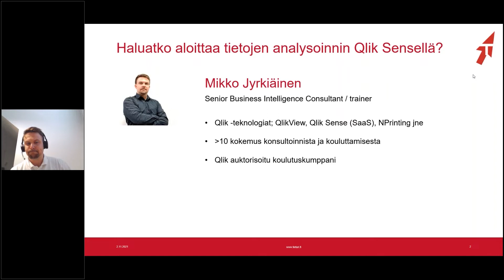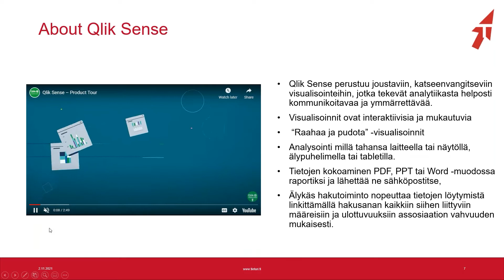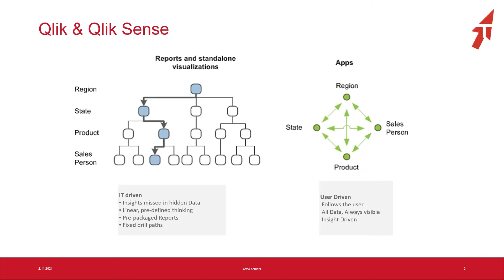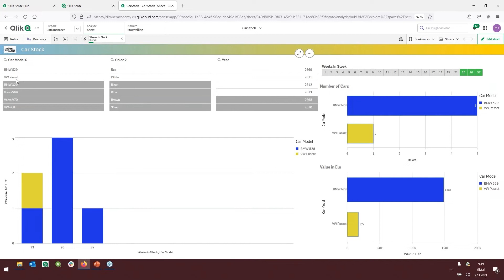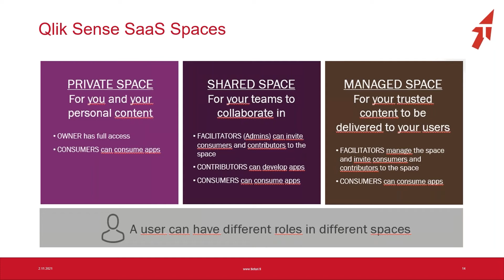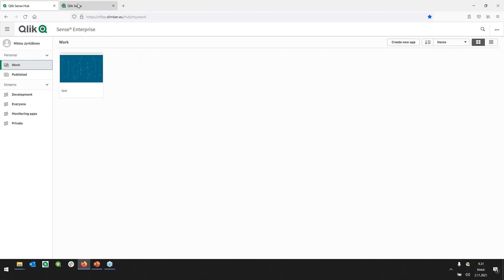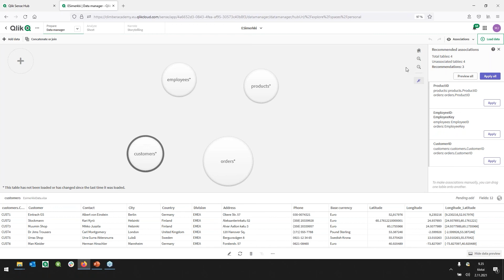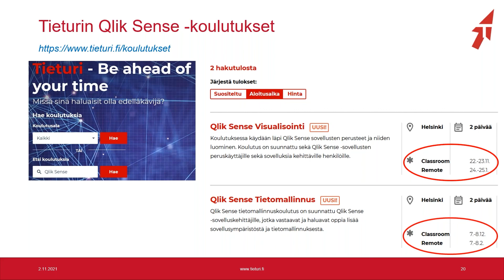Tietojen Analysointi Qlik Sensellä – Tieturi webinaari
Haluatko aloittaa tietojen analysoinnin ja saada nopeat vastaukset kysymyksiisi Qlik Sensen avulla? Haluatko oppia käyttämään Qlik Sensea ja oppia luomaan uusia sovelluksia? Mikä on Qlik Sense ja miten sitä hyödynnetään tiedolla johtamisessa?

Qlik Sense on markkinoiden johtavia uuden sukupolven data -analytiikka -alustoja, jonka ainutlaatuisen assosiatiivisen analytiikkamoottorin, kehittyneen tekoälyn ja suorituskyvyn avulla käyttäjät voivat tehdä joustavia, interaktiivisia visualisointeja ja tehdä mielekkäitä päivittäisiä johtopäätöksiä dataan perustuen.